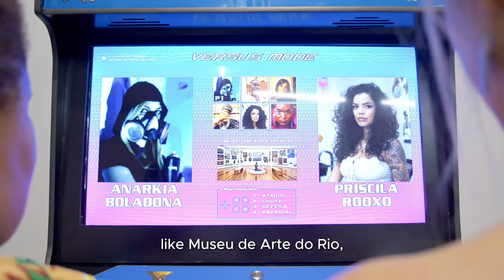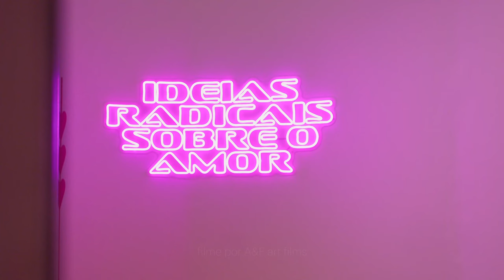A porrada comeu no Museu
Este vídeo apresenta 'Luta no Museu', uma obra criada pela artista brasileira Panmela Castro em 2024, como parte da exposição 'Ideias Radicais Sobre o Amor' no Museu de Arte do Rio (MAR).

Inspirada nos jogos de fliperama, a instalação convida os participantes a duelarem em cenários representativos do Rio de Janeiro, como o Museu de Arte do Rio e a Escola de Artes Visuais do Parque Lage. Cada personagem, baseado em artistas reais, exemplifica as tensões presentes no mercado de arte. A obra critica o competitivismo no meio artístico e questiona as dinâmicas de poder e sucesso que moldam as carreiras na arte, dialogando diretamente com o tema da exposição.

Curada por Daniela Labra, com assistência de Maybel Sulamita e expografia do Estúdio Sauá, a exposição foi inspirada pelo estudo 'Need to Belong' de Roy Baumeister e Mark Leary, que considera o pertencimento um impulso humano fundamental. Panmela utiliza 'Luta no Museu' para explorar a construção de relações interpessoais e satisfazer esse impulso essencial, incentivando uma interação ativa e reflexiva entre os visitantes.

This video presents 'Fight at the Museum', a work created by Brazilian artist Panmela Castro in 2024, as part of the exhibition 'Radical Ideas About Love' at the Rio Art Museum (MAR).

Inspired by arcade games, the installation invites participants to duel in representative scenarios of Rio de Janeiro, such as the Rio Art Museum and the Visual Arts School of Parque Lage. Each character, based on real artists, exemplifies the tensions present in the art market. The work criticizes competitiveness in the artistic field and questions the dynamics of power and success that shape careers in art, directly dialoguing with the theme of the exhibition.

Curated by Daniela Labra, with curatorial assistance from Maybel Sulamita and scenography by Estúdio Sauá, the exhibition was inspired by the study 'Need to Belong' by social psychologists Roy Baumeister and Mark Leary, which considers belonging a fundamental human impulse. Panmela uses 'Fight at the Museum' to explore the construction of interpersonal relationships and satisfy this essential impulse, encouraging active and reflective interaction among visitors.